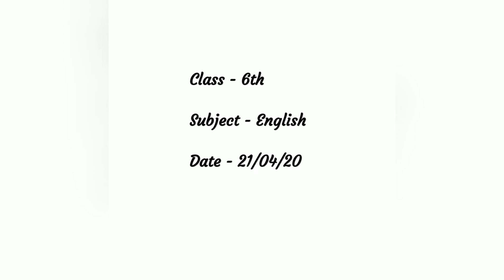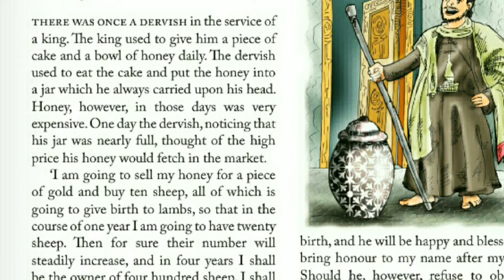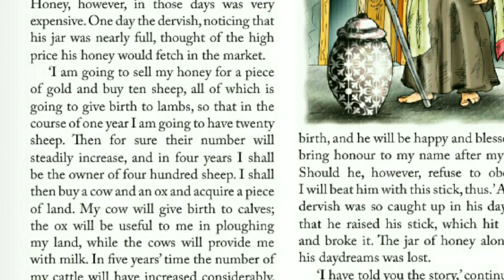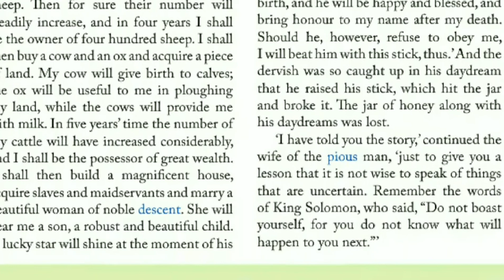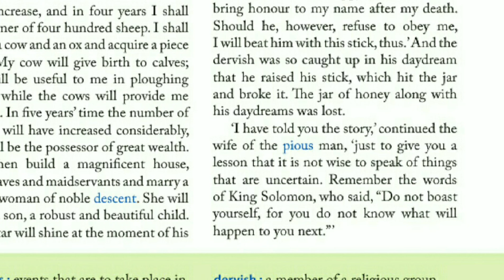Class - 6th chapter -3 part - 2